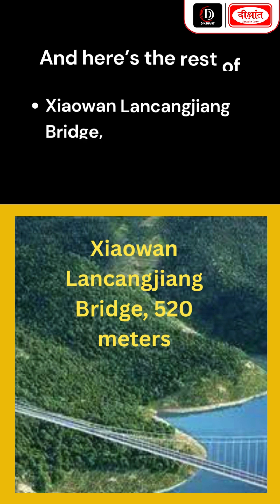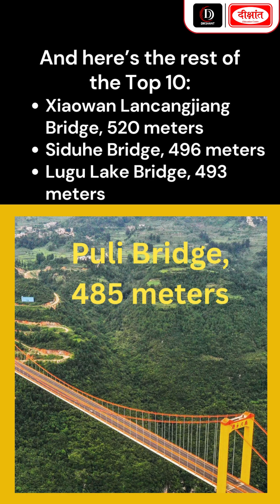which is the highest bridge in the world in 2025?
In 2025, the Huajiang Grand Canyon Bridge in Guizhou, China, becomes the world’s highest bridge at 625 meters, surpassing the Duge Bridge (565 m) and Tianmen Bridge (560 m). Remarkably, all of the top 10 highest bridges are located in China, showcasing its engineering dominance.

1. Sociology Optional New Batch Starts From:  𝐀𝐃𝐌𝐈𝐒𝐒𝐈𝐎𝐍 𝐎𝐏𝐄𝐍

2. General Studies English Medium New Batch Starts From: 𝐀𝐃𝐌𝐈𝐒𝐒𝐈𝐎𝐍 𝐎𝐏𝐄𝐍

3. 72nd BPSC Foundation Batch Starts From:  𝐀𝐃𝐌𝐈𝐒𝐒𝐈𝐎𝐍 𝐎𝐏𝐄𝐍